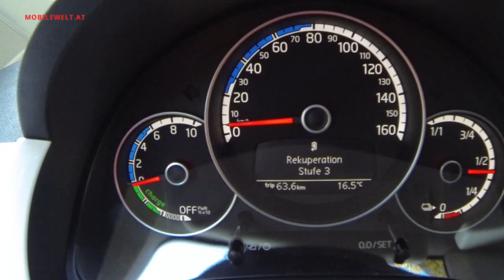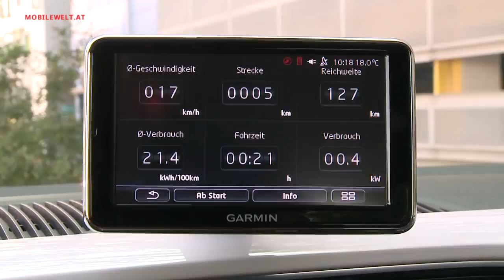VW e-up! - der Elektro-Volkswagen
War früher der Käfer der Einstieg in die motorisierte Mobilität, soll nun der e-up! der breite Einstieg in die Elektro-Mobilität werden. Der Elektro-Volkswagen kostet rund 25.000 Euro und ist ein vollwertiger Kleinwagen